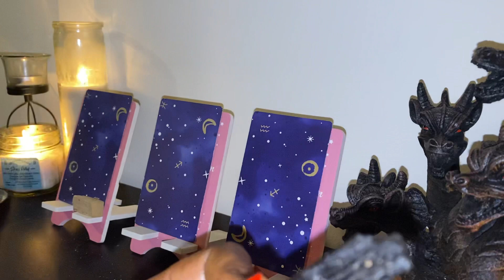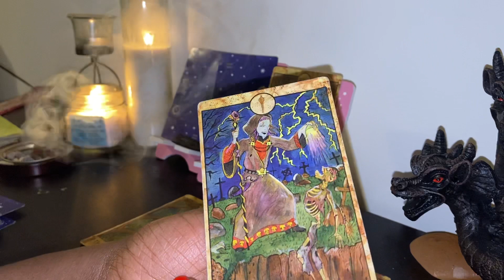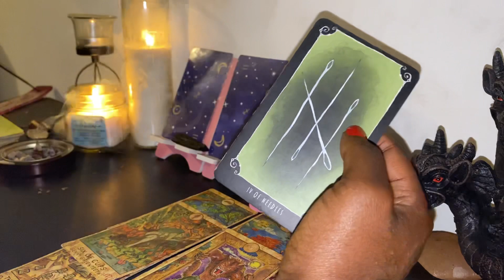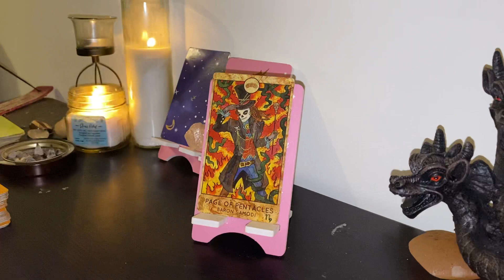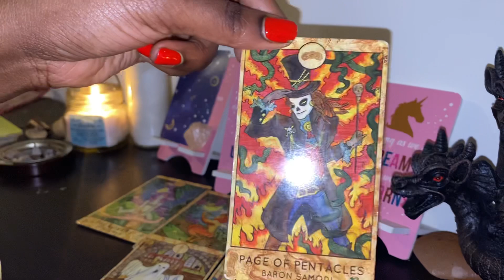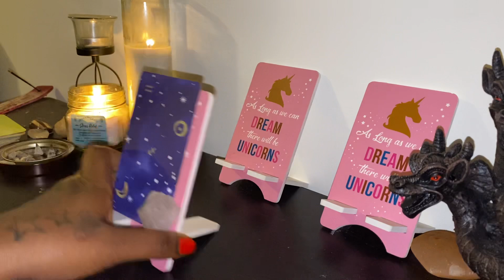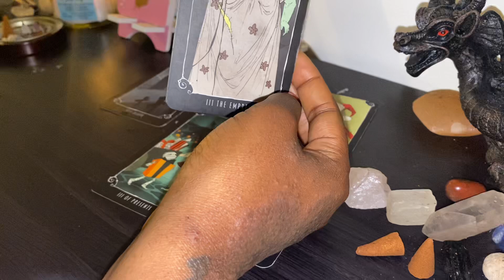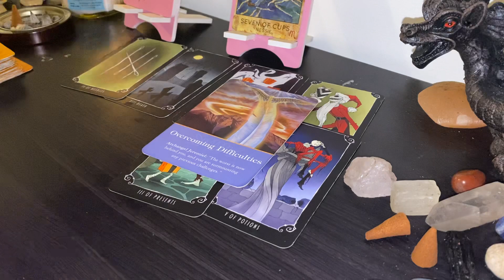Who has A Crush On You ✨🤤🥰| Pick A Card Reading + GIVEAWAY!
Pile1: 2:15
Pile2: 15:11
Pile3: 28:00

To celebrate I’m giving away a free reading every 50 subscribers ! So Drop a 🧡 to enter !

📍Every week I share videos surrounding entrepreneurship, make up, real estate, human growth both mentally and physically, fitness and how spirituality ties into it all.

👉Makeup Brand : @sirenxo_